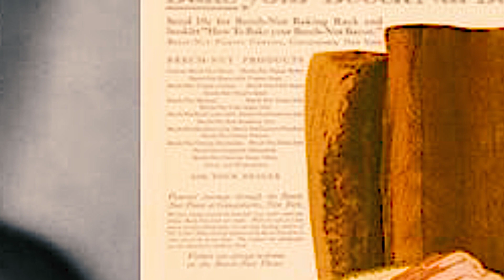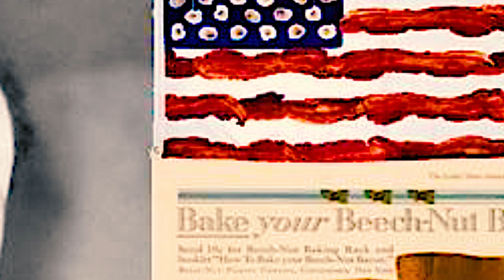Is BREAKFAST a Marketing LIE?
Hi everyone, welcome to terravide! Within these digital walls, you'll encounter a treasure trove of the most captivating and awe-inspiring findings we've stumbled upon.

Whether you're a perpetual seeker of knowledge or simply seeking amusement, our channel promises both entertainment and enlightenment. From age-old relics to mind-expanding scientific concepts, monotony is a foreign concept here. So, why not hop on board this exhilarating journey of exploration and witness firsthand the astonishing wonders this world has to offer?

If you have any queries, remarks, or ideas, please don't hesitate to drop them in the comments section below. Your feedback is greatly valued and cherished!

Chapters:
0:00 Intro
0:27 Historical Origins
3:48 Modern Marketing
6:12 Conflicting Studies
10:00 Individual Differences
11:21 Balanced Breakfast
12:19 Embracing Choice